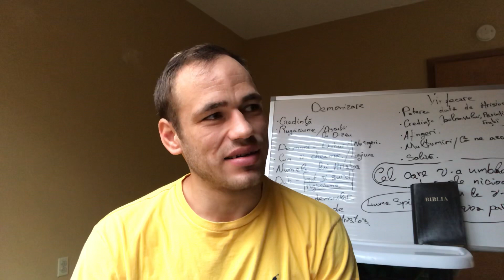De ce ne mincam zilele unii la alții! Ziua72